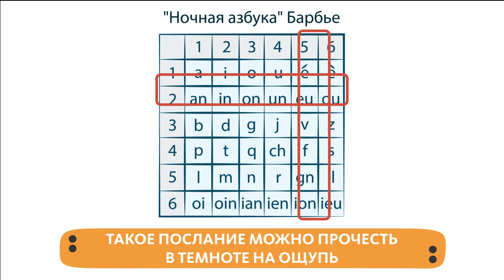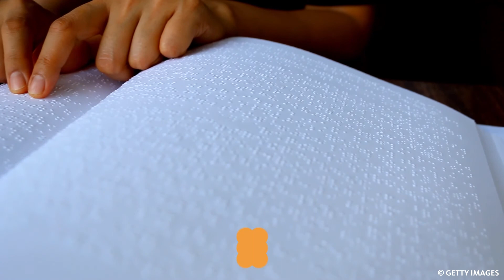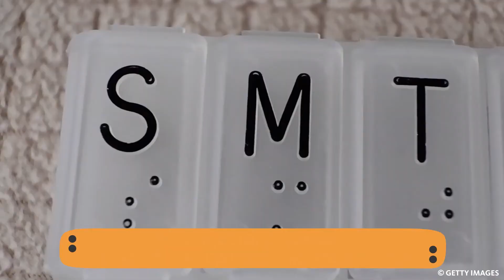ИСТОРИЯ ВЕЩЕЙ: ШРИФТ БРАЙЛЯ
Сегодня мы расскажем об одном важном изобретении. Шрифт Брайля — это рельефно-точечный шрифт, который позволяет незрячим и слабовидящим людям читать и писать путём прикосновений. Как уже понятно из его названия, придумал эту систему письма некий Брайль. Правда, предпосылки для создания данного изобретения уже были: тому поспособствовал Шарль Барбье, один из капитанов французской армии. В общем, отправляемся в начало XIX века, когда в Европе бушевали Наполеоновские войны!
PS. Знаем, что солдаты тех времён выглядели немного иначе, но съёмок с той поры практически не сохранилось 😁😁😁 Поэтому включай воображение и ньюм!